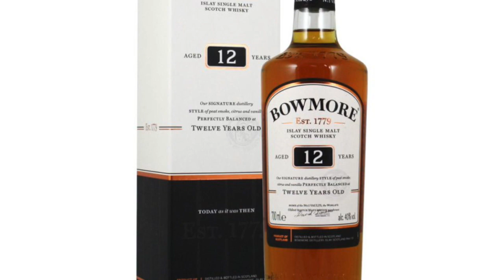Bowmore 12 Review (Scotch Islay Single Malt)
If you are enjoying my videos and would like to help me continue making more in the future, feel free to check out my Patreon for exclusive content, polls and behind the scenes!
Or if you'd just like to buy me a dram, then click on the Virtual Tip Jar 😇🙏🏼

Sláinte & Skål !

*affiliate links - if any purchases are made when using my links which can be found here below or on my website, I get a small commission, without affecting the price for you.

Drink responsibly!